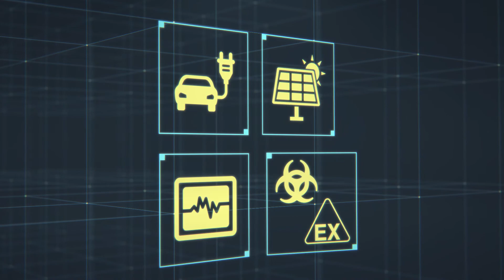CSA History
CSA Group began nearly a century ago with engineering standards for matters of national importance. Here you can learn more about the rest of the journey.